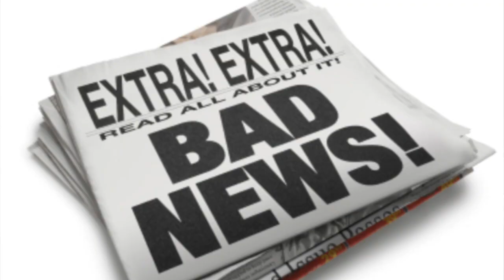Help Us Choose the Winner & VOTE for Your Favorite Song! | Ep. 57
We want to know what your favorite song was! 🎼🤗 Vote for your favorite in the comments below and help us come up with a winner.

Want to bring a little more cozy and warmth into your home? Farmhouse Candle Shop is here for ya!